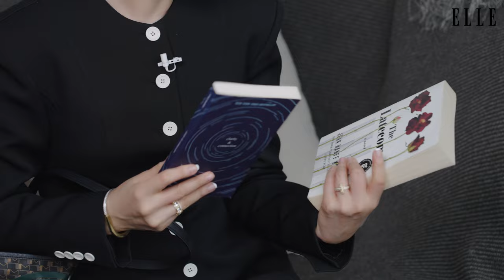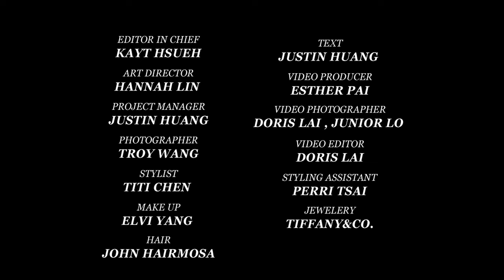Melody來翻包 這香水好推薦 時尚媽咪必備 、演員跟歌手最想先重拾哪個角色？｜ELLE Taiwan